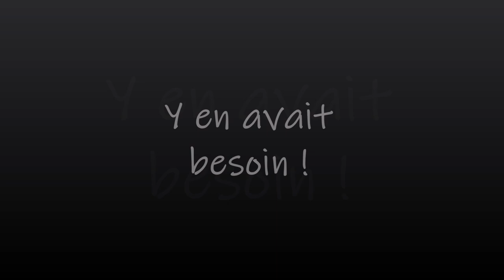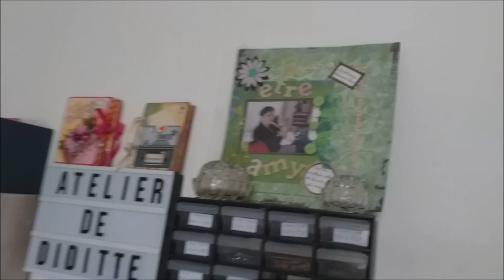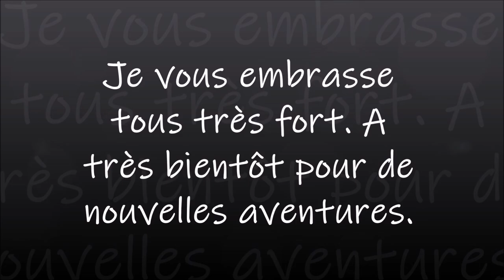Y en avait besoin